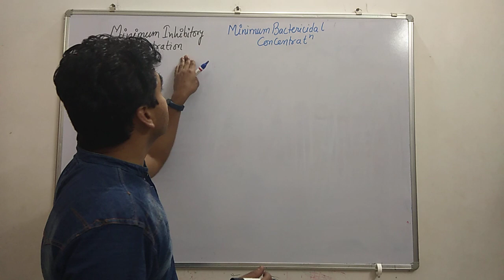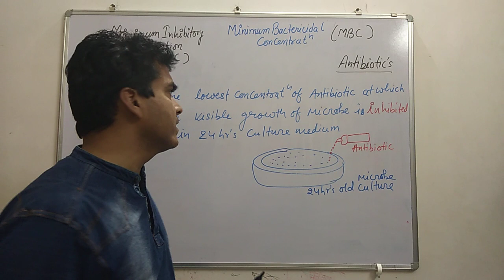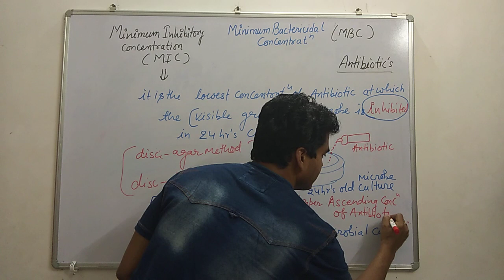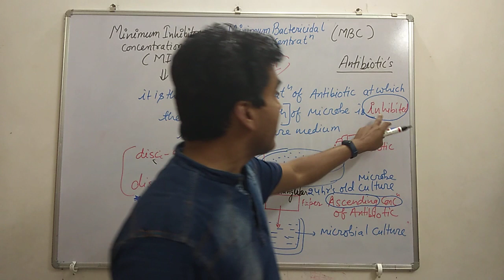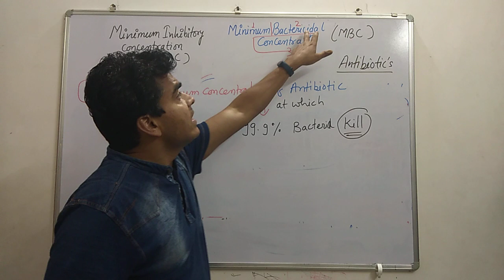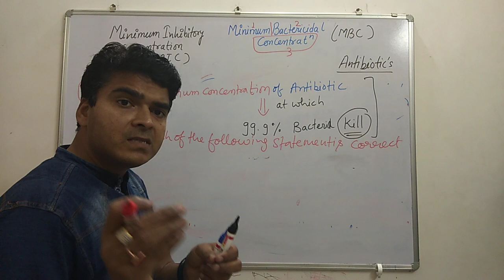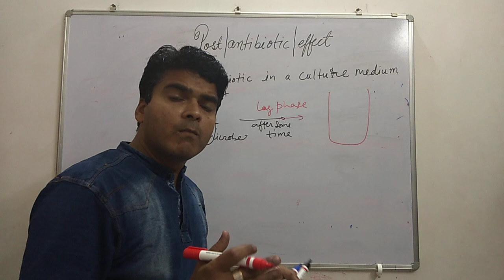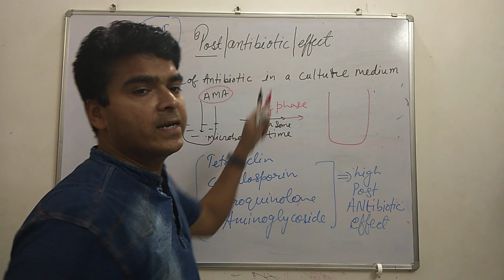Minimum Inhibitory Concentration(MIC)|Minimum Bactericidal Concentration|Post Antibiotic Effect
The Minimum Inhibitory Concentration (MIC) is defined as the lowest concentration of an antimicrobial ingredient or agent that is bacteriostatic (prevents the visible growth of bacteria). MICs are used to evaluate the antimicrobial efficacy of various compounds by measuring the effect of decreasing concentrations of antibiotic/antiseptic over a defined period in terms of inhibition of microbial population growth.  These evaluations can be quite useful during the R&D phase of a product to determine appropriate concentrations required in the final product, as the concentration of drug required to produce the effect is normally several hundred to thousands of times less than the concentration found in the finished dosage form.

The minimum bactericidal concentration (MBC) is the lowest concentration of an antibacterial agent required to kill a particular bacterium. It can be determined from broth dilution minimum inhibitory concentration (MIC) tests by subculturing to agar plates that do not contain the test agent. The MBC is identified by determining the lowest concentration of antibacterial agent that reduces the viability of the initial bacterial inoculum by ≥99.9%. The MBC is complementary to the MIC; whereas the MIC test demonstrates the lowest level of antimicrobial agent that inhibits growth, the MBC demonstrates the lowest level of antimicrobial agent that results in microbial death. This means that even if a particular MIC shows inhibition, plating the bacteria onto agar might still result in organism proliferation because the antimicrobial did not cause death. Antibacterial agents are usually regarded as bactericidal if the MBC is no more than four times the MIC.

The post antibiotic effect (PAE) is defined as persistent suppression of bacterial growth after a brief exposure (1 or 2 hours) of bacteria to an antibiotic even in the absence of host defense mechanisms.

Theoretically, the ability of an antibiotic to induce a PAE is an attractive property of an antibiotic since antibiotic concentrations could fall below the MIC for the bacterium yet retain their effectiveness in their ability to suppress the growth. Therefore, an antibiotic with PAE would require less frequent administration and it could improve patient adherence with regard to pharmacotherapy